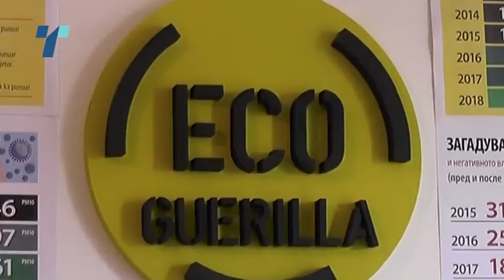„Еко Герила“ бара од Заев да и ги одземе ингеренциите на Теута Арифи